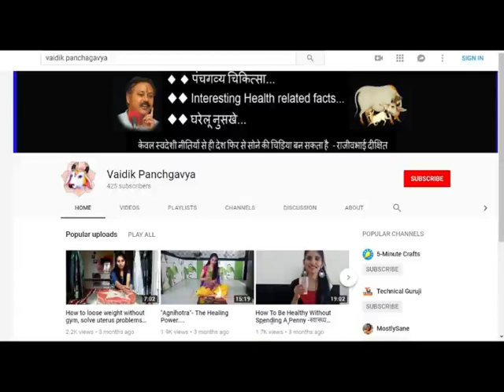देसी गायके धारोष्ण दूध के फायदे--A2 milk -- Health benefits of Indian Cows milk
दोस्तों, भारतीय नस्ल की गायका दूध अमृत समान होता है जो बहोत से रोगो में गुणकारी होता है | गायका दूध एक सम्पूर्ण भोजन है |  इसके फायदे जानने के लिए ये वीडियो पूरी देखिये |